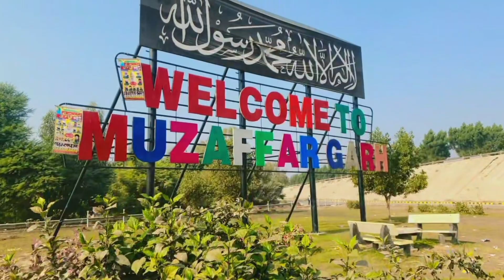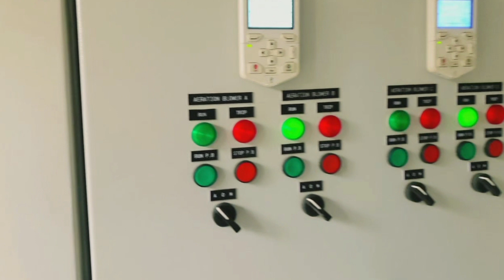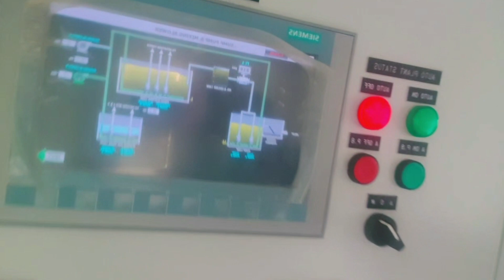kya ap nay asa kam hoty howay bhe kbhe dakha hy||again naya pakistan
kya ap nay zaindgi mn kbhe asa dakha hy||
kya ap nay asa kam hoty howay bhe kbhe dakha hy||again naya pakistan ||Khuram Abbas

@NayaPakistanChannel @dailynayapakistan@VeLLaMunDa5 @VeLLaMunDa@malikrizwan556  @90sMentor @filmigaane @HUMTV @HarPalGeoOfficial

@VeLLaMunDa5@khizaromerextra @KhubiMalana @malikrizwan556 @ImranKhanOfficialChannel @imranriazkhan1